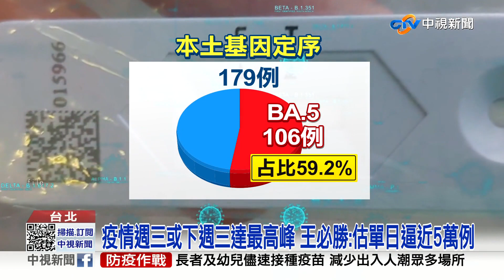10/20廣開國門0+7? 疫情週三飆高峰破5萬例?!│中視新聞 20220920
BA.5疫情持續上升，指揮中心認為，這波疫情高峰不是在這週三就會是在下週三！並公布BA.1雙價次世代疫苗，將在9月24日配發各縣市開打,  北市更宣布明天就可上網預約，而邊境何時開放？有人說10月20日後的行政院會就會公布0+7方案，10月底就會實施！指揮中心沒有否認，只說一旦確定，會提早公布，以利各行業運作。